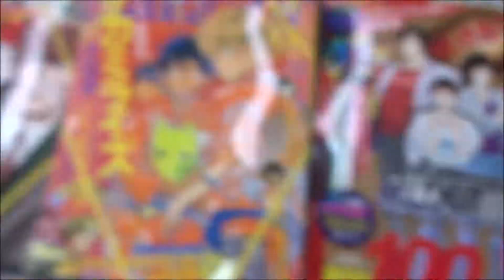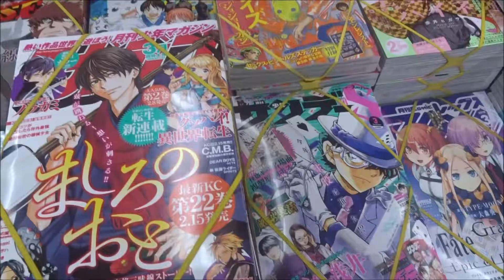週刊少年ジャンプ 2019年 2/18 号 10号「アクタージュ act age」【集英社】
500万回再生達成
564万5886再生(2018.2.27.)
3年間で動画1万本
Hiroshima Prefecture
Itsukushima Shrine
 毎日投稿
広島youtuber
次世代 youtuber
１日10万回再生
１００万回以上再生されている動画、チャンネル